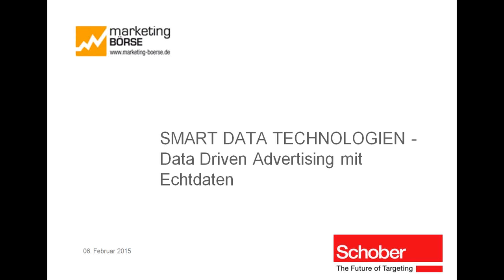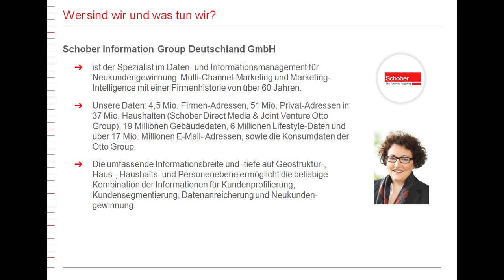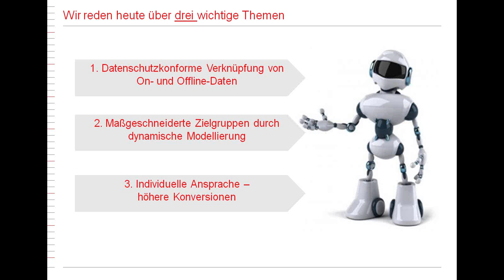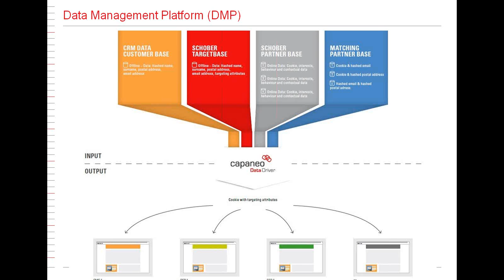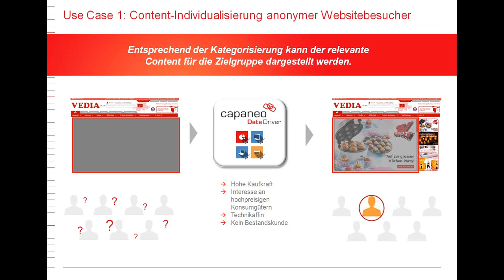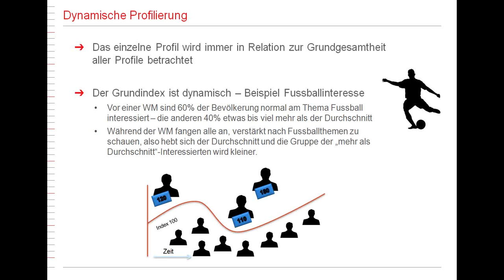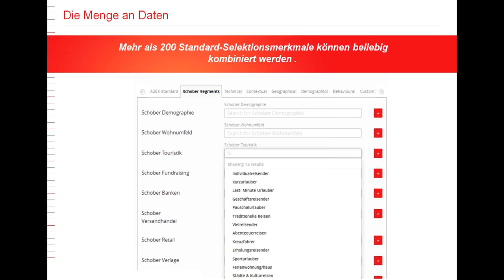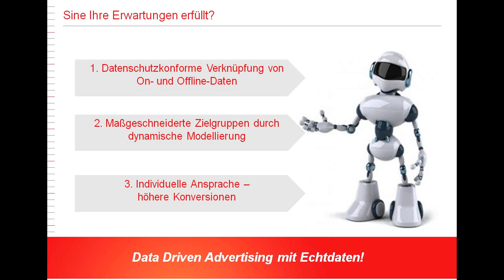marketing-BÖRSE Webinar: Smart Data Technologien - Data Driven Advertising mit Echtdaten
Aufnahme des Webinars vom 06. Februar 2015 mit Katrin Meier, Head of Business Development & B2C Sales bei der Schober Information Group

Datenschutzkonforme Verknüpfung von On- und Offline-Daten. Maßgeschneiderte Zielgruppen durch Echtzeit Modellierung der Profile und Affinitäten.

Persönlich zugeschnittene Werbung im Internet ist die Marketingwährung der Zukunft: Dafür gilt es, Kunden und potenzielle Kunden entlang ihrer Customer Journey zu finden und gezielt anzusprechen. Was wäre also, wenn Marketer anonymisierte Besucher ihrer Website sofort erkennen und einem festen User-Profil zuordnen könnten? Oder sie eigene Bestandskunden online identifizieren, ohne dass diese eingeloggt sind? Oder Profile über Zusatzinformationen externer Anbieter noch stärker segmentieren und gezielt ansprechen? Eine intelligente Smart-Data-Technologie macht's möglich.